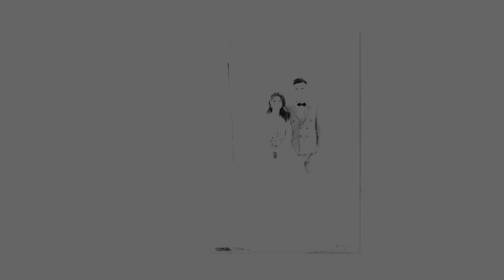Huy Thanh & Thu Thảo